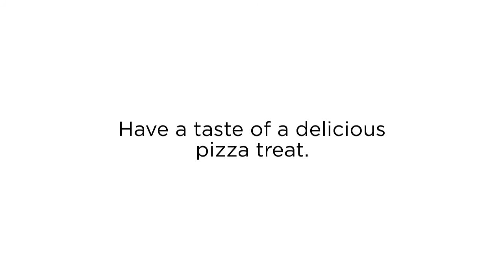Pizza Delivery - Best Time To Order Pizza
Pizza Delivery

Pizza is a dish that originated in Italy, but currently, it is one of the most famous dishes in the whole world. Nobody would ever grudge you for offering pizza for any occasion. Any special occasion or event could become even more special and enjoyable if pizza is served to relish the guests.

Have a taste of a delicious pizza treat. Order one now! We have the fastest pizza delivery.

Garlic Jims
Pizza
Gourmet Pizza